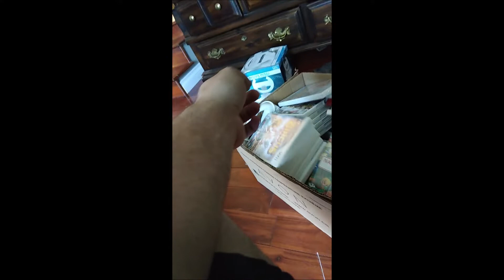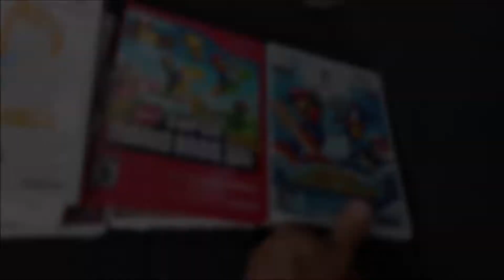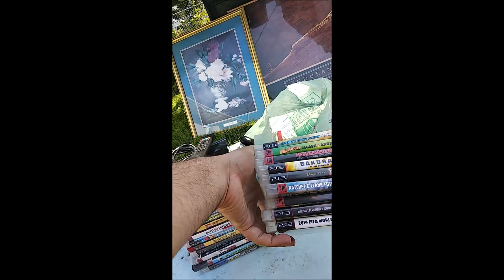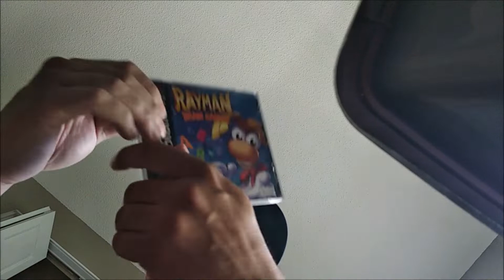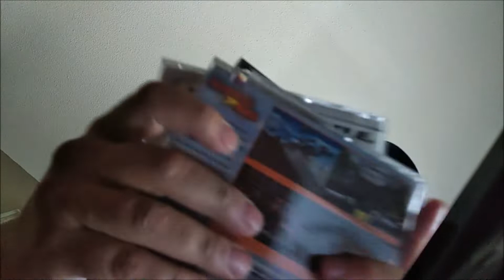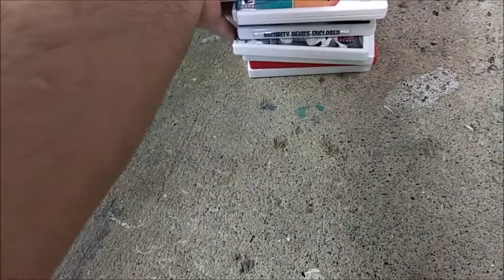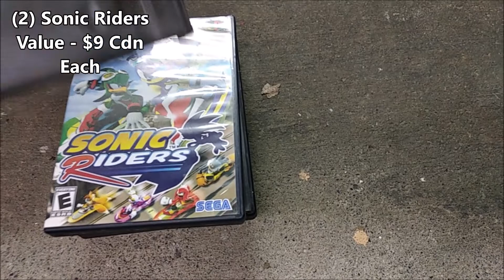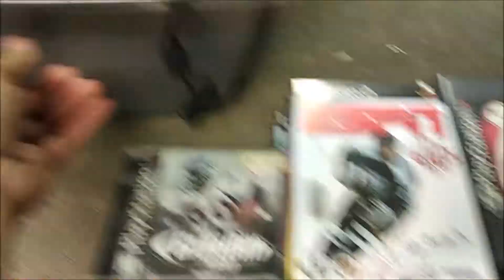Live Garage Sale Video Game Hunting: I should have payed MORE! - Ep7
Another Community Garage sale day!! Most of my luck came from 2 places today, but overall I spent about $100 bucks for over $700 dollars in video games. Who can't argue that.

* All $$ from online price guides in Cdn Dollars.

* Remember to like/dislike the video, share &